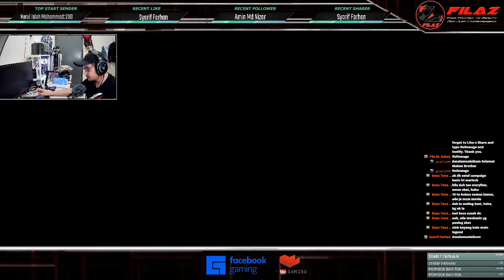The Witch Queen: Step 14 - Return to Altar of Reflection